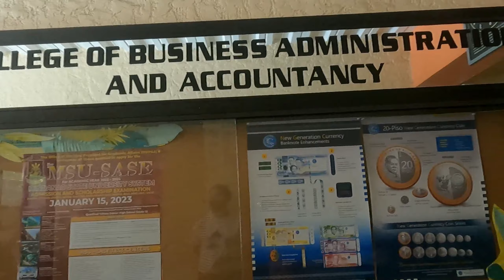GIS Training with Iligan LGU Day 4: Geoprocessing Tools and Map Layout Using QGIS